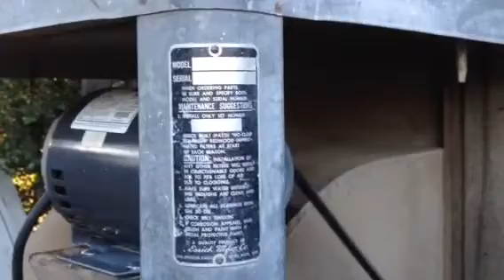Vintage Swamp Cooler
Early Essick swamp cooler. This unit seems earlier than most. The water distributor (spider) is copper. The retaining brackets on the panels are all galvanized and very sturdy. This whole cooler is very well made overall.